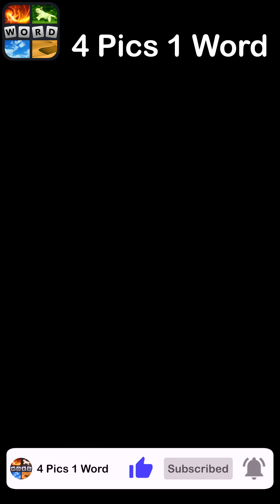4 Pics 1 Word - Everything in Motion - 03 May 2023 - Answer Daily Puzzle + Bonus Puzzle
4 Pics 1 Word Answers Daily Puzzle + Bonus Puzzle Everything in Motion May 2023